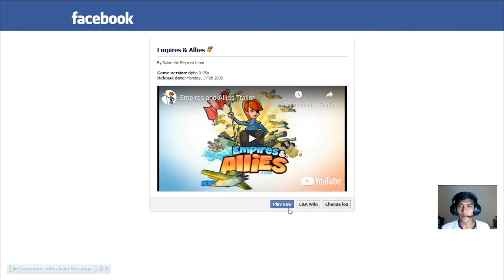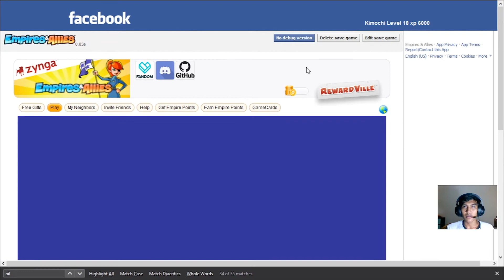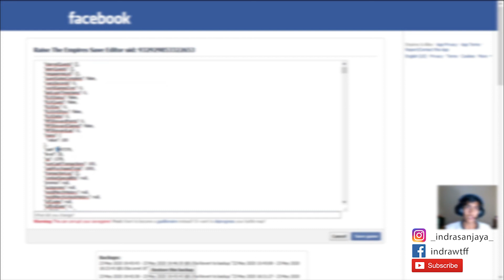CARA BERMAIN EMPIRES AND ALLIES 2020 OFFLINE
►MARI DI TONTON , DI JAMIN SERU DAN TERHIBUR

Yang mau download bisa chat saya lewat facebook atau ig di atas ☝🏻
Note: Game Ini wajib install Adobe Flash Player

X Empires & Allies 2020
X game anak
X anak warnet